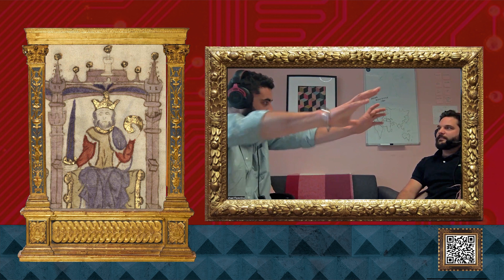Ep 1: The Age of Discoveries with Nuno Moreno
This is the first episode of the Media Renaissance Show and my guest is Nuno Moreno, who is the Incubators and Accelerators Booster Startup Portugal and former head of membership at Startup Lisboa. We discuss what was happening in Portugal and across the world during the Renaissance, and the evolution from dark colonialism to the more recent CPLP (community of Portuguese speaking countries).

Nuno and Michael also have stories about the Portuguese startup scene and there's a segment where Nuno showcases his authentic Lisboeta accent and pronounces words for us.

References to the Renaissance:
The astrolabe, compass, Age of Discoveries, Casa dos Bicos, Torre de Belem, Henry the Navigator, Vasco da Gama, Christopher Columbus, Ferdinand Magellan

for the more information and links to the other places where this is posted.